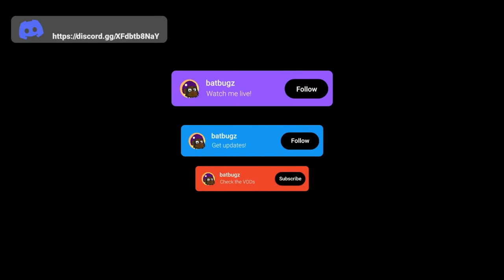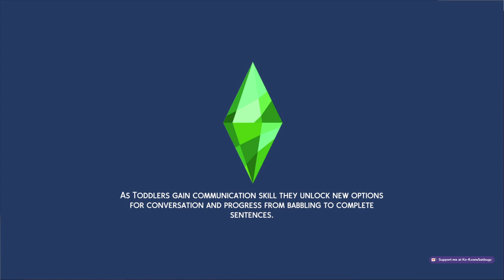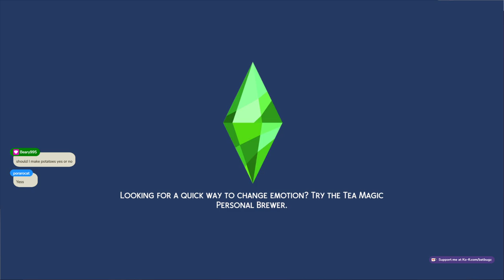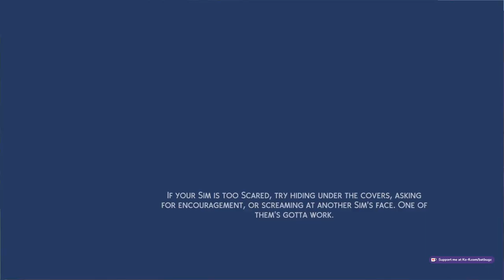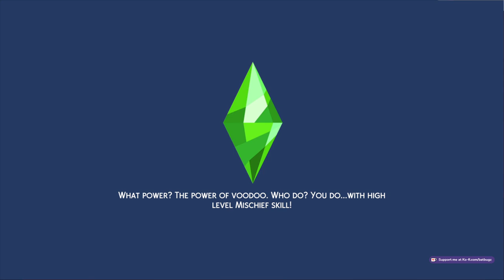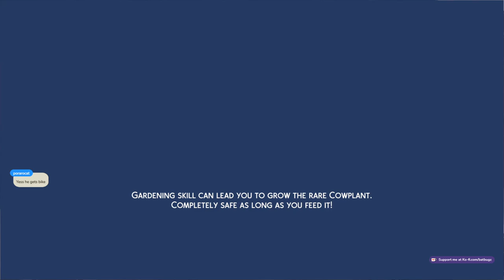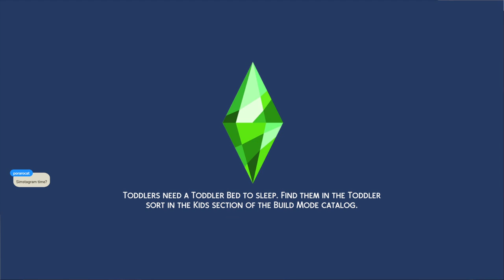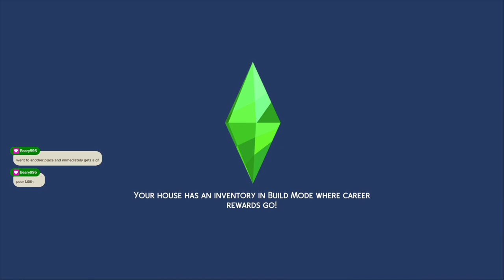The Story of Pizza and Poncho | Sims 4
Follow me, Hang with me, Chat with me and if you're up for it Tip me at the following links!